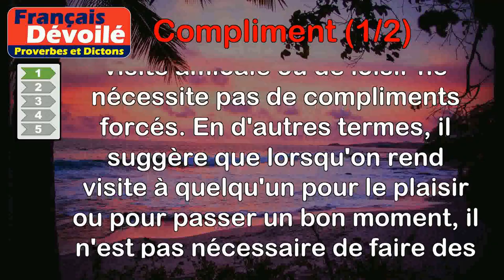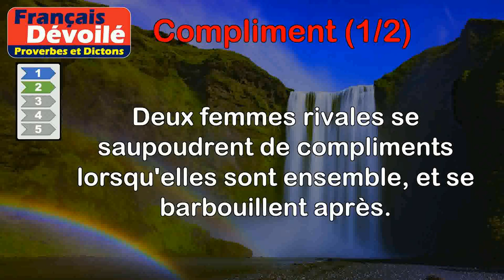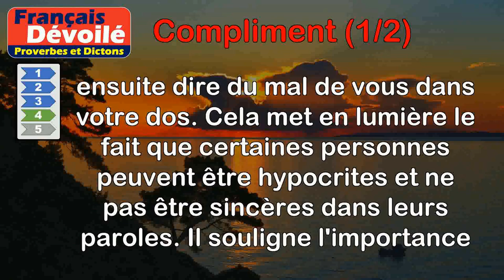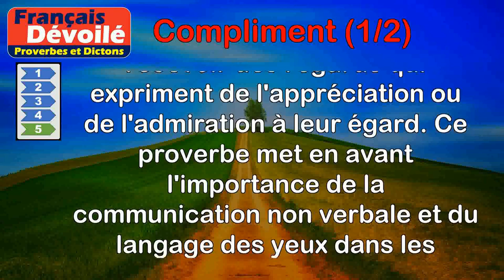Proverbes - Compliment (1 de 2)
00:00 Introduction
00:08 Proverbe Français - Visite de divertissement, n'oblige point à compliment.
00:53 Proverbe Français - Deux femmes rivales se saupoudrent de compliments lorsqu'elles sont ensemble, et se barbouillent après.
01:34 Proverbe Basque - Le bon au bon, salut et compliments (c'est-à-dire de bons souhaits et des vœux sincères de bonheur).
02:19 Proverbe Libyen - Devant moi, il me complimente, par derrière, il me calomnie.
03:03 Proverbe Français - Aux femmes, un regard paraît un compliment.